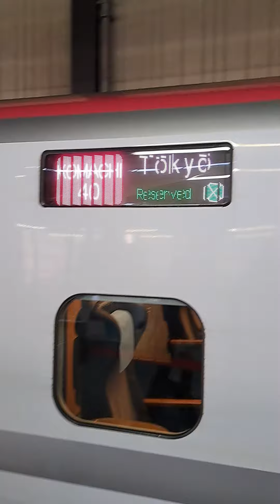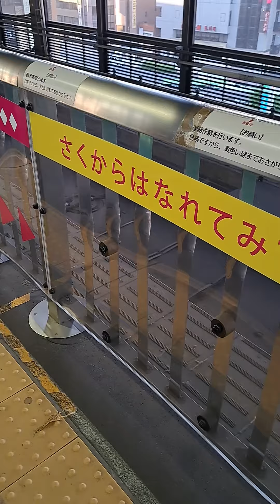東北新幹線E5系,E6系盛岡駅連結シーン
E5系とE6系の連結シーンです
盛岡駅で昨年に撮影したものです
長い間貯めてありましたので公開いたします

またこの動画は東日本にエールの意味も込めて投稿いたします
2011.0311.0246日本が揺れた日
亡くなられた方々にはご冥福をお祈りします。
この動画は少しでも皆様に元気になって欲しいということを込めての投稿です